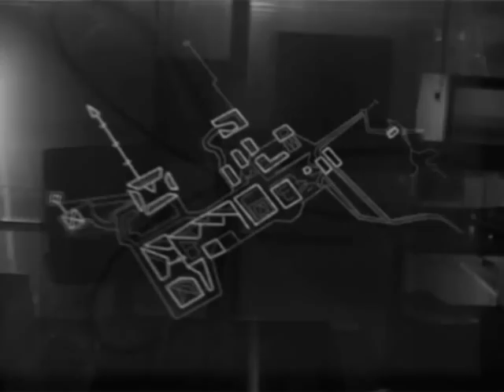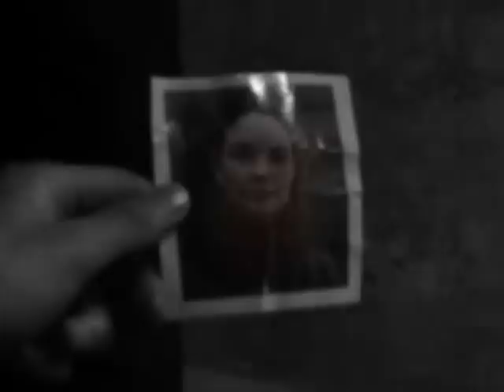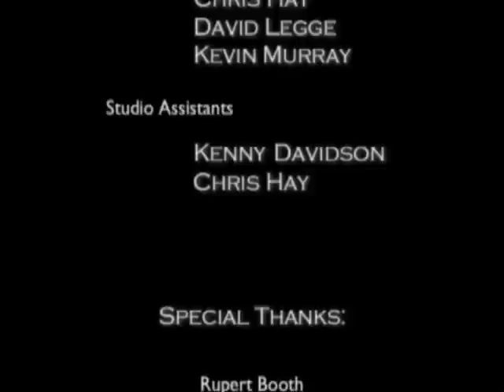Westlake Films "Deconstruction"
Black and White Cyberman thriller we released in 2005

West Lake Films